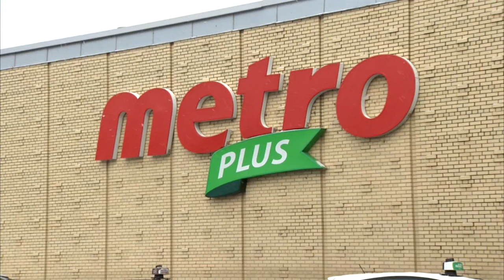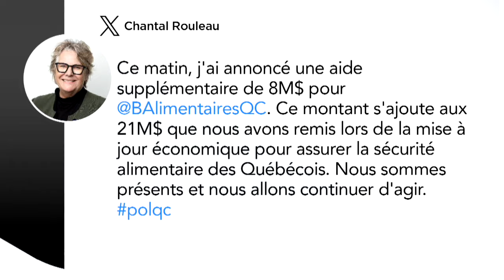Est-il possible de combattre l'inflation alimentaire? : reportage